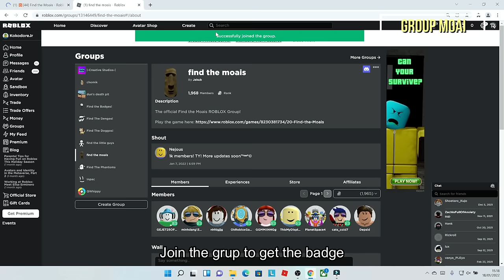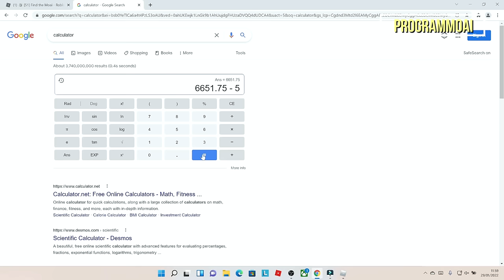HOW TO GET ALL 53 BADGES in Find the Moai | ROBLOX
In this video i will explain how to find all badges in find the moai roblox

Timestamps :
0:00 Moai
0:08 Upside Down Moai
0:29 Ghost Moai
0:48 Camo Moai
1:05 Tree Moai
1:35 Brick Moai
2:07 Glitch Moai
2:28 Universal Moai
2:51 Shadow Moai
3:25 Inverted Moai
3:49 Emoji Moai
4:00 Void Moai
4:51 Disco Moai
5:51 Angry Moai
6:08 Knight Moai
7:02 Dirt Moai
7:23 Secret Moai
7:43 Cartoony Rainbow Moai
8:27 Group Moai
8:39 Block Moai
11:26 Candy Cane Moai
12:19 Popsicle Moai
12:47 Present Moai
13:10 Yeti Moai
13:43 Moooo
14:06 Quantum Moai
14:36 Grayscale Moai
15:00 Nyan Moai
15:37 Monkey Moai
16:27 Evil Moai
16:48 Missing Texture Moai, Error Moai
19:01 Giant Moai
19:21 Red Moai
19:58 Green Moai
20:45 Blue Moai
21:23 Orange Moai
22:22 Pink Moai
23:04 Tetris Moai
27:03 Pixel Moai
27:41 Simplified Moai
28:40 Z-Fighting Moai
30:17 Yellow Moai
30:37 Super Secret Moai
32:02 Sky Tower Moai
33:08 Blocky Moai
33:23 Virus Moai
35:00 Balloon Moai
35:28 Programmoai
37:21 Broken Moai
38:16 Drawn Moai